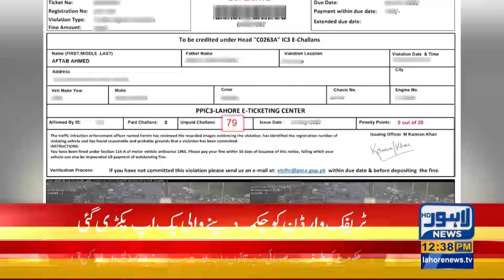Traffic police detained a pickup driver who has not paid over a 79 traffic violation challans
Traffic police detained a pickup driver who has not paid over 79 traffic violation challans